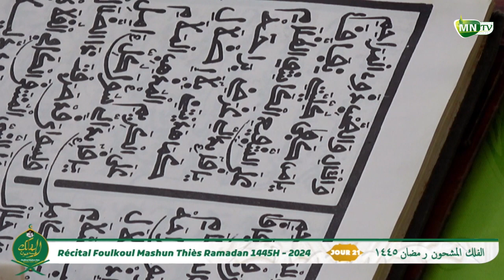Jour 21 Recital Foulkou Mashoun 1445H-2024 Diakkay mouride thies par Serigne Ibra Gueye